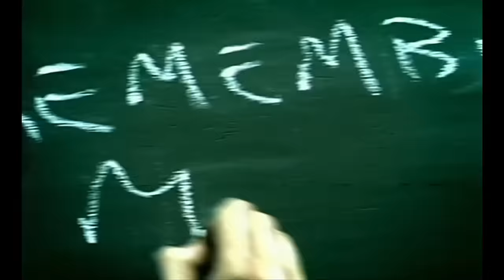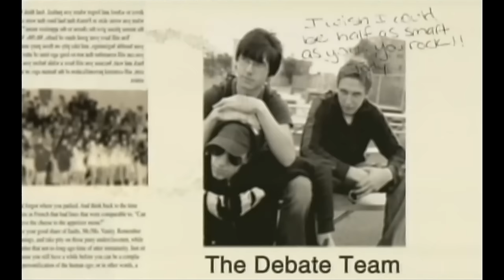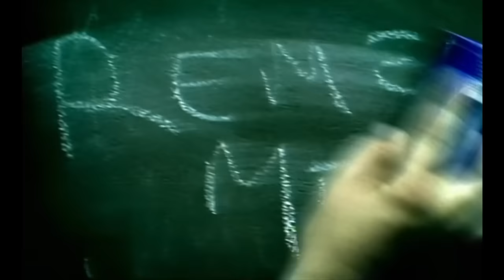Hoobastank - Remember Me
Music video by Hoobastank performing Remember Me. (C) 2002 The Island Def Jam Music Group